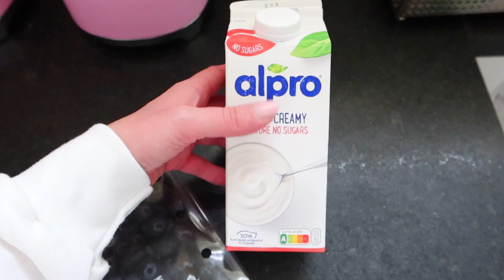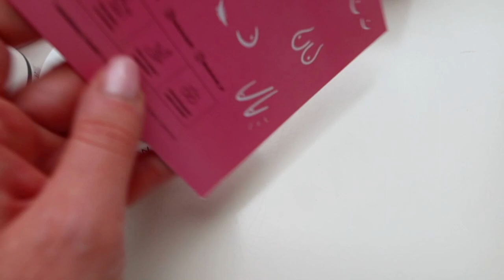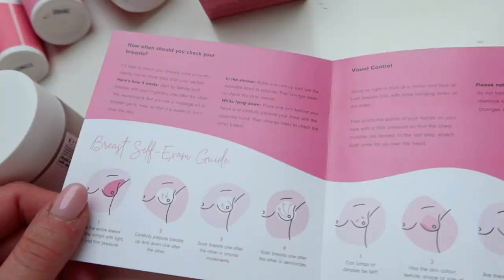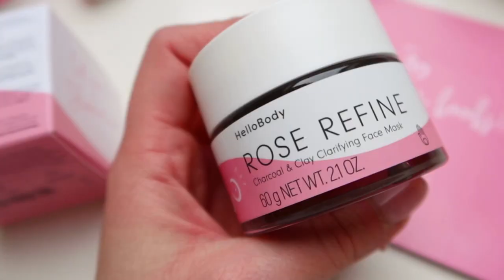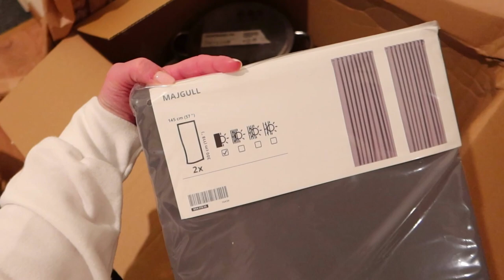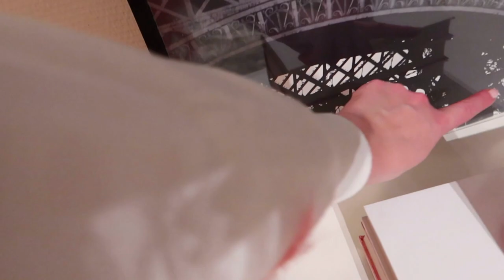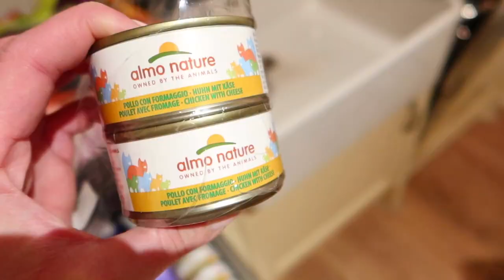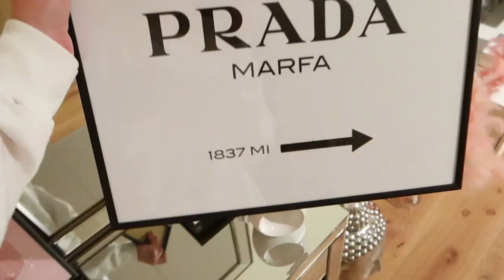NON POSSO PIÙ TORNARE IN ITALIA!!!! CORSA AL TAMPONE E...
Ad